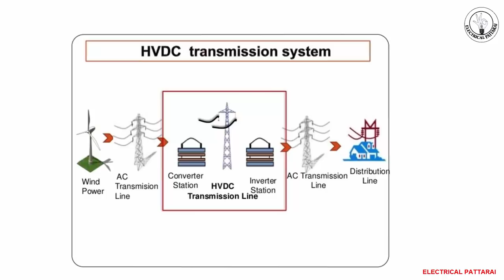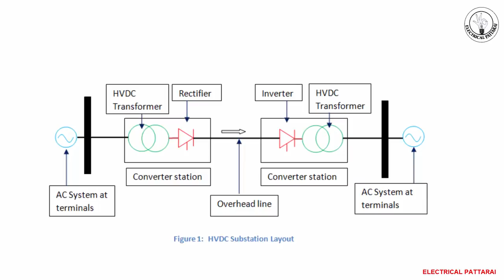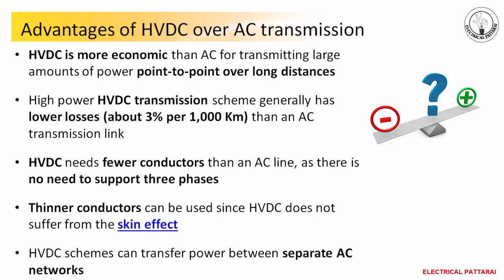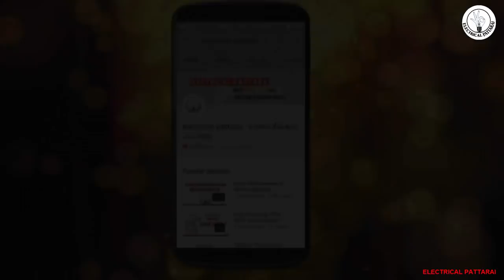HVDC Transmission | Advantages And Disadvantages | Explained In Tamil